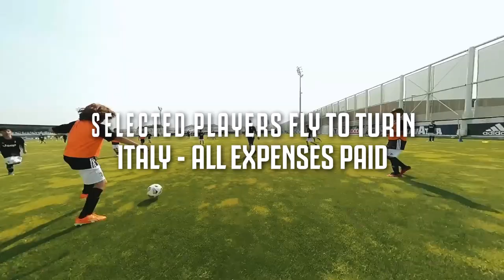A Cinematic Soccer Epic Commercial : Juventus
Video Edited:  Hasib

· Motion Graphics
· Graphic Design
· VFX
· Web Design & Development
· Web apps
· Videography & Photography